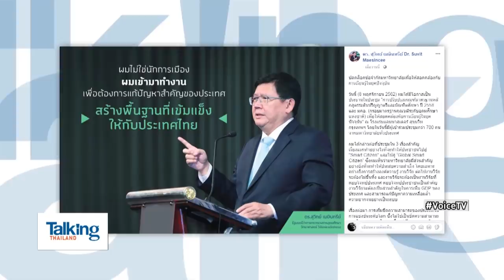Talking Thailand - คาดหวังกับมหาวิทยาลัย แต่ยังทำอะไรแบบเดิมๆ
เมื่อ 'สุวิทย์ เมษินทรีย์' คาดหวังให้มหาวิทยาลัยทำอะไรให้สังคมมากมาย แต่ยังตีกรอบแบบเดิมๆ ไม่มีอะไรใหม่ๆ รองรับ ขณะที่ตลาดแรงงานก็ถดถอย เสรีภาพในมหาวิทยาลัยไม่มี รวมทั้งระบบการบริหารก็ยังเป็นแบบข้าราชการ